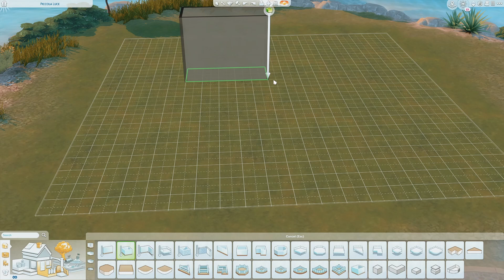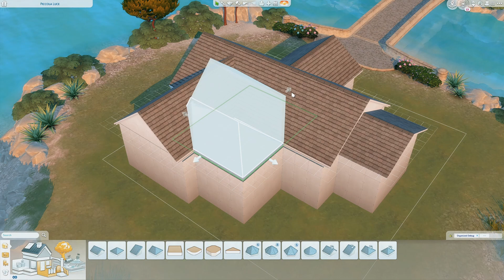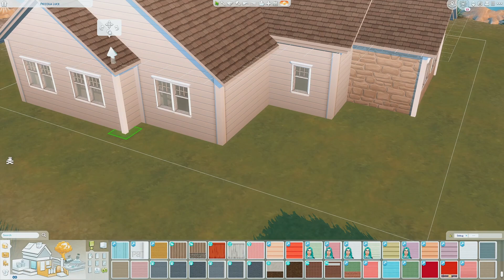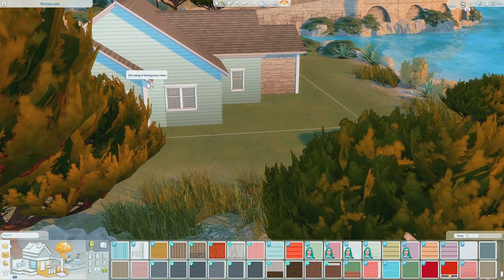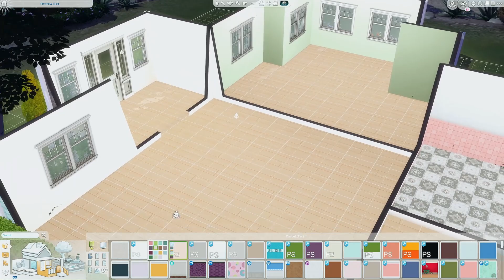How to build a simple House in the sims 4-No Speed-build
Ever tried building  a house on the sims 4 but miserably failing? Lots of videos out there show you how they come up with the fancy builds but none of them really teach you how .. I decided to create a 5 part series that will teach you some general ideas on house from a square of a night mare to the home your starter family deserves!!